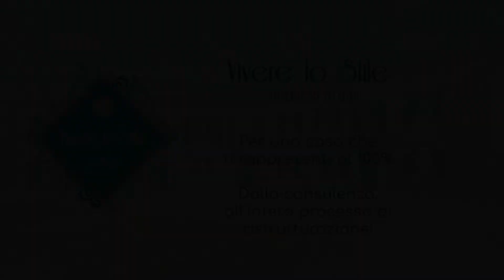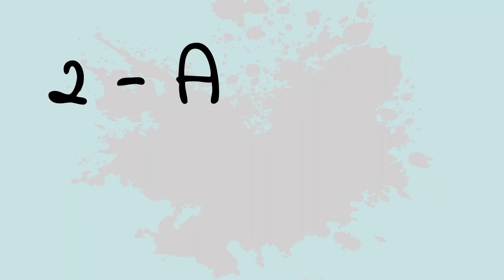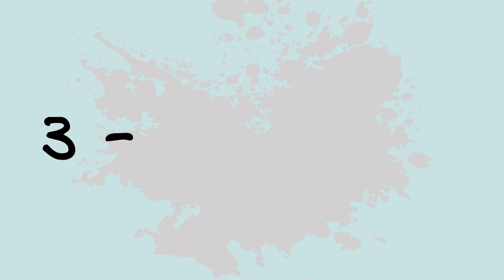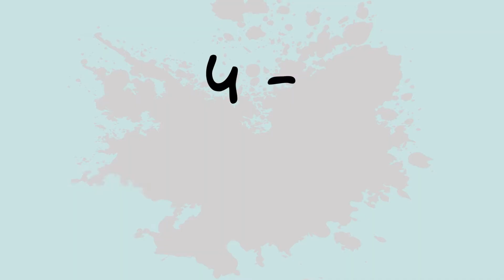INTERIOR DESIGN - 11 soluzioni filomuro da conoscere per ambienti puliti ed essenziali!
Soluzioni filo muro, quali sono e come utilizzarli?

Se hai una casa dallo stile minimal le soluzioni filo muro sono davvero perfette per mantenere ambienti “puliti”, essenziali e minimal appunto!

In generale comunque queste soluzioni vanno bene anche con altri stili perché permetteranno di dare ancora più rilevanza allo stile scelto!

Comunemente vengono definiti soluzioni filo muro gli elementi a scomparsa, quelli che, quindi, non sporgono rispetto al filo della parete o al soffitto mimetizzandosi in qualche modo!

Vediamone ben 11!

00:00 INTRODUZIONE
01:43 PORTE
02:42 ANTE E SPORTELLI
03:32 PANNELLI
04:17 INTERRUTTORI
04:48 BATTISCOPA
05:37 CASSONETTI PER AVVOLGIBILI
06:09 CORRIMANO
06:42 TENDE A RULLO
07:36 BOTOLE
08:05 FARETTI
08:37 PIATTO DOCCIA
09:23 CONCLUSIONE

Sono Virginie, e sono una interior designer!

Mi occupo di creare la casa su misura per te, il tuo personalissimo e intimo modo di essere e il tuo modo di vivere la casa!
Dalla consulenza all'intero processo di ristrutturazione!

Vuoi scrivermi?

NOTA IMMAGINI:

Trovare i credits non è sempre facile, perciò se ci fosse qualche errore e una foto è tua, ma non sei nominate non esitare a segnalarmelo e correggerò subito!